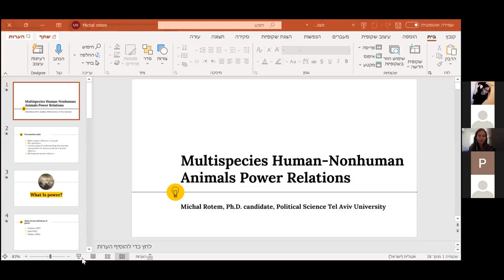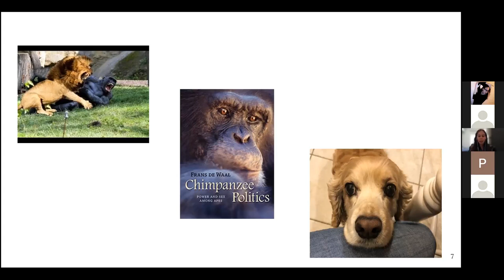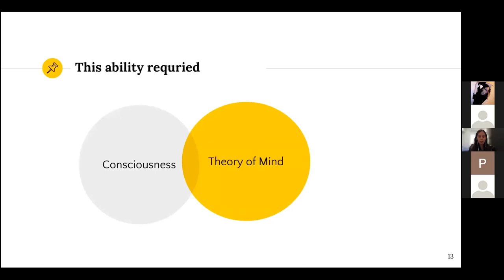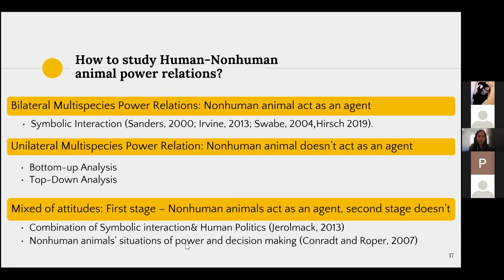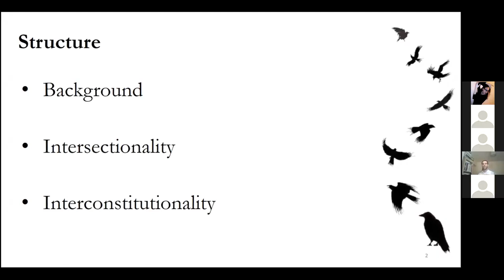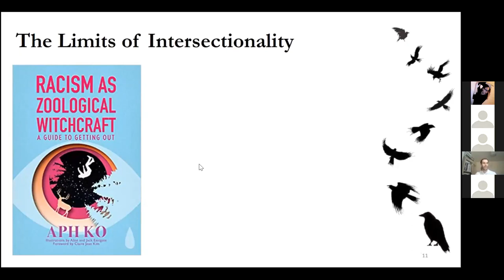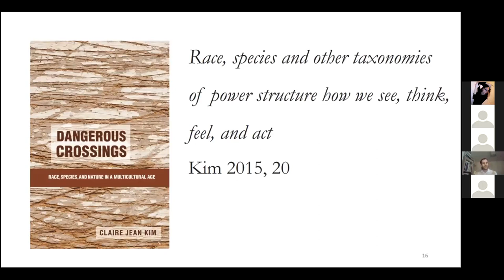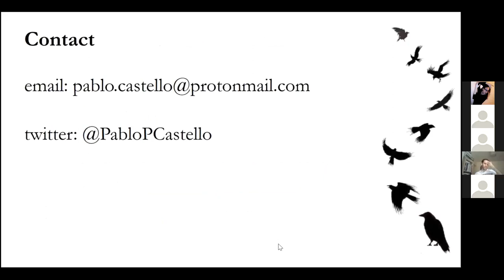EACAS 2021 - Fri 25/06/2021 - 1130 1300 Panel 1 - Power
Towards a Holistic View of Power: Human and Non-Human Power Michal Rotem

Beyond Intersectionality, Towards Interconstitutionality Pablo Pérez Castelló

Bare Life Laid Bare: Human Sovereignty and Animal Abjection in the Context of the Global Coronavirus Pandemic Zipporah Weisberg